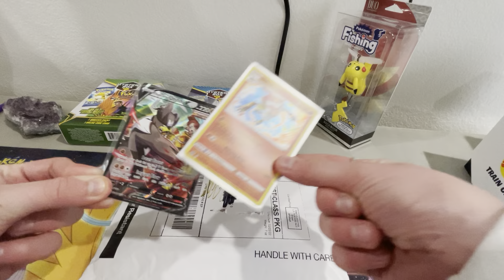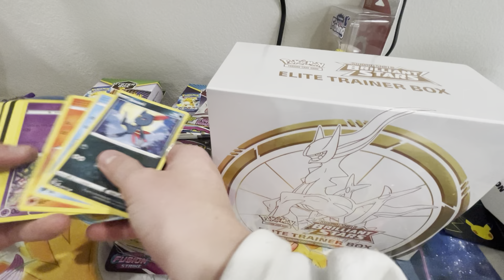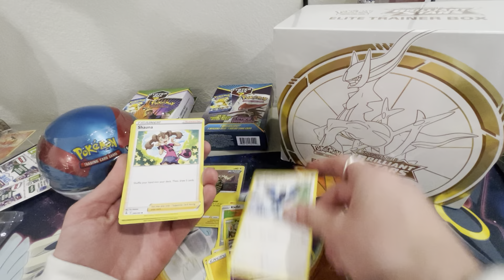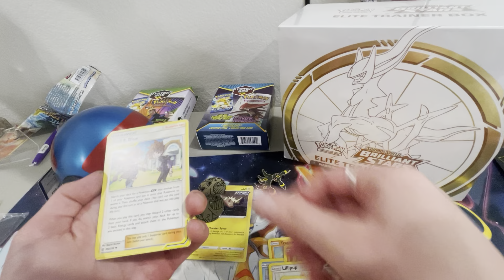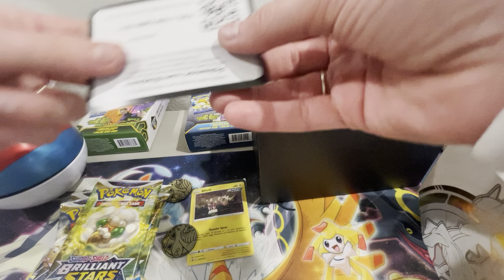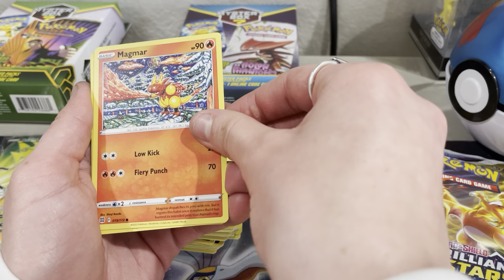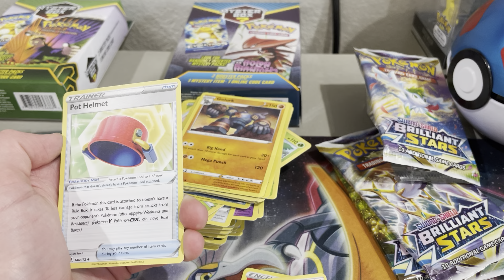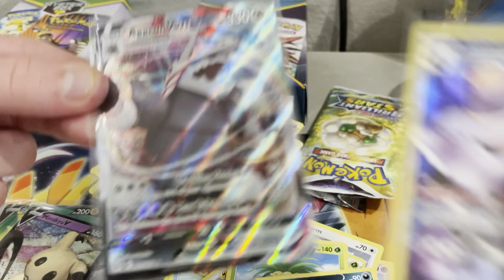Opening brilliant stars elite trainer box(what are the hit ratios?)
The hit ratios are insane